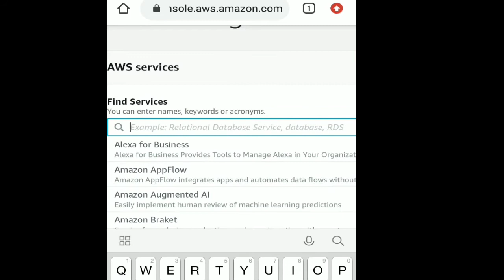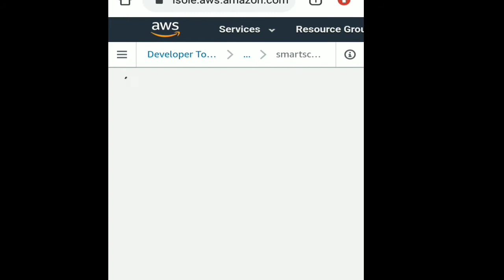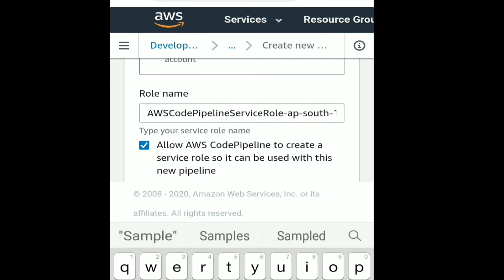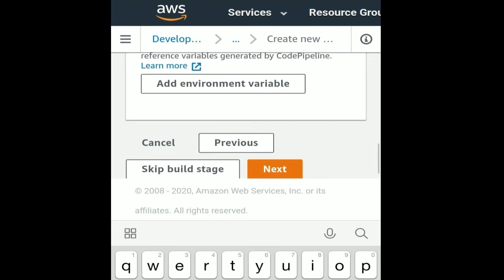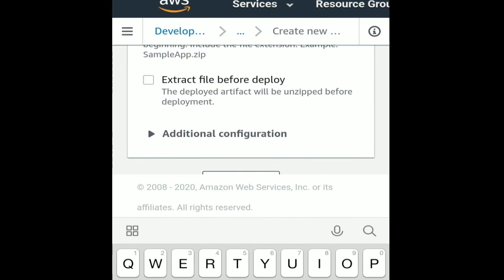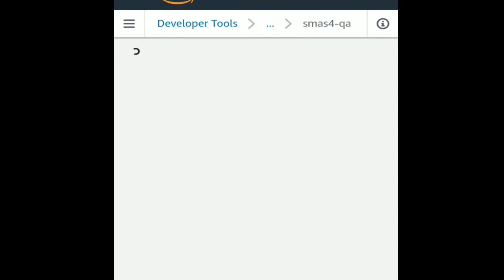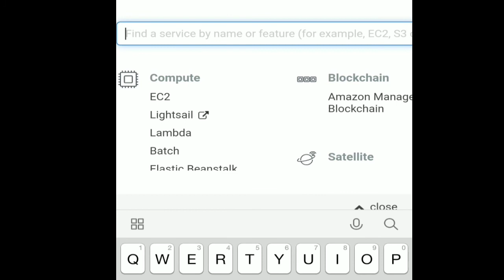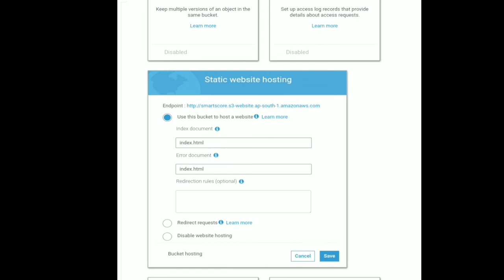AWS Code Pipeline | Continuous Integration Deployment | Tamil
In this video, I have shown a demo on implementing Continuous Integration and Continuous Deployment using AWS Code Pipeline.